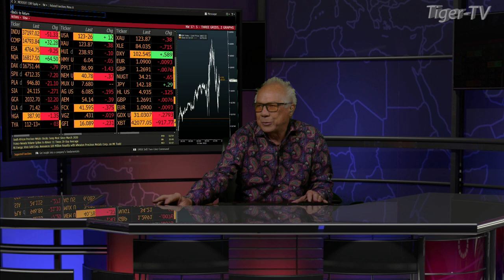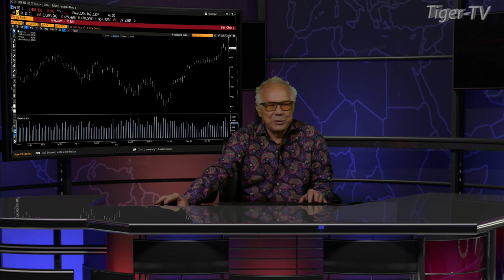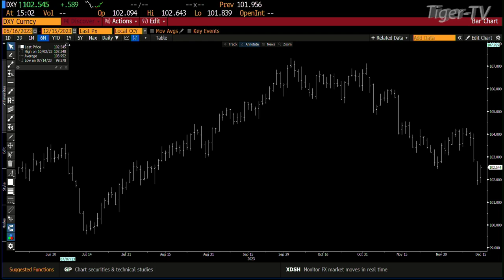December 15th, 3PM ET Market Update on TFNN - 2023